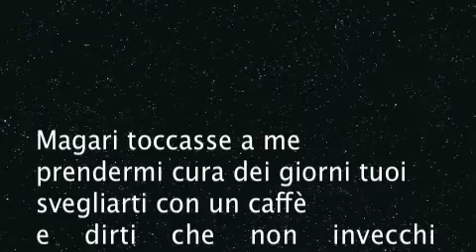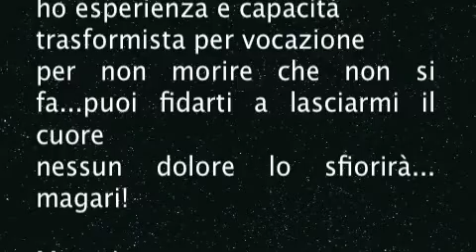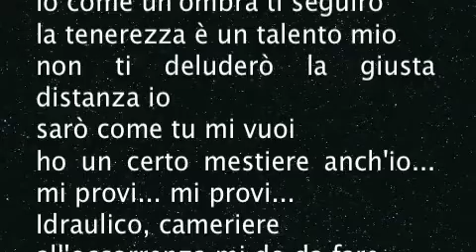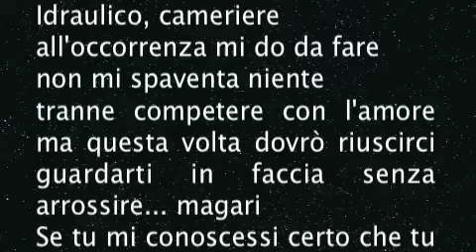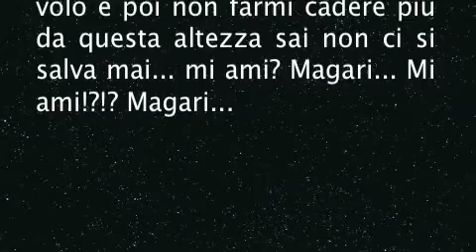Magari ( Renato Zero ) - EMY -